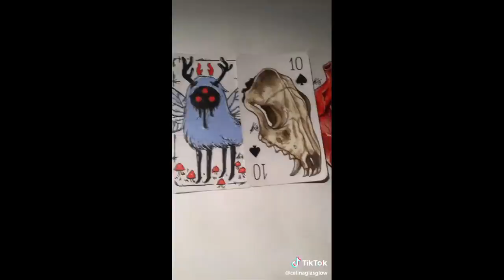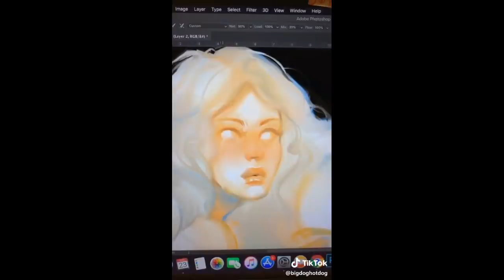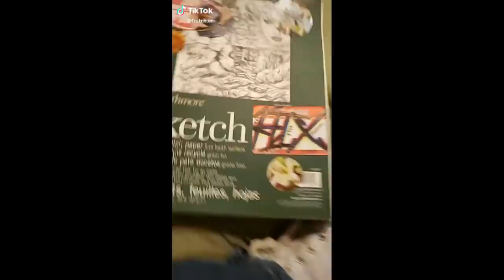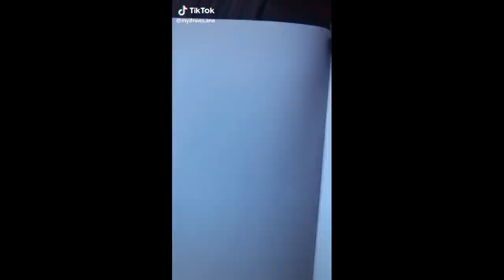drawing & painting compilation /tiktok/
*TØP, BTS, Stray Kids, Billie Eilish, Riverdale, MCR, P!ATD, BlackPink, Shawn Mendes, Ariana Grande, 1D, Lil Peep